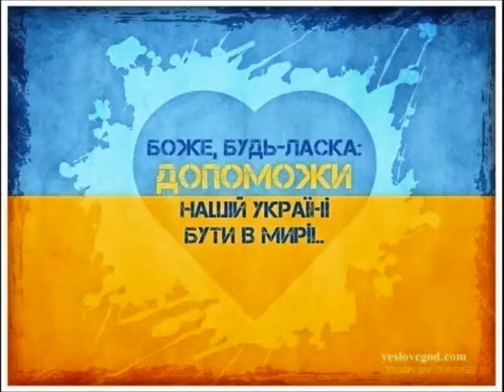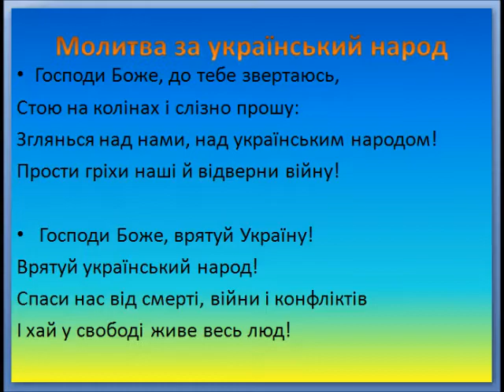"Ом Namo Narayanaya 108 " Молитва за Украину" Парамахамса Вишвананда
«ОМ Намо Нараяная »- одна из самых священных и возможных мантр, которые существуют. Распространение этой песни распространяется Богореализованым мастером Парамахамса Вишванандою. Повторяя ее, вы помогаете не только себе, но и окружающему вас миру.
ЦЕЛЬ ГРУППЫ: участие во всеукраинском марафоне по чтению мантры «Ом Намо Нараяная», для нашей страны. Давайте будем вместе молиться и просить благополучия Господа.
Для этого просто пойте 1 круг на чётках в день, - это прославление Имени "ОМ Намо НАРАЯНАЯ" 108 раз, с мыслями об Украине.
Перед тем как начать читать мантру для Украины, проговорите про себя, например, вот такую аффирмацию, : "Читаю мантру Господу Нараяне, для благополучия Украины", после чего зафиксируйте свою молитву в нашем канале, отметив название города/села, где вы находитесь.